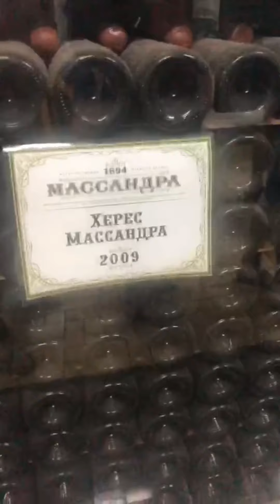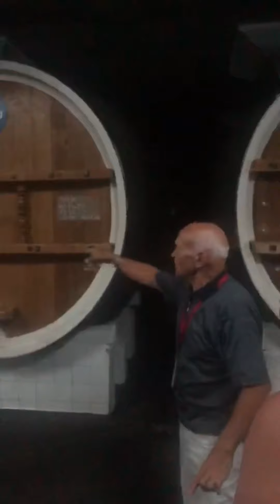Массандра.Экскурсия.Дегустационный зал.Винный погреб